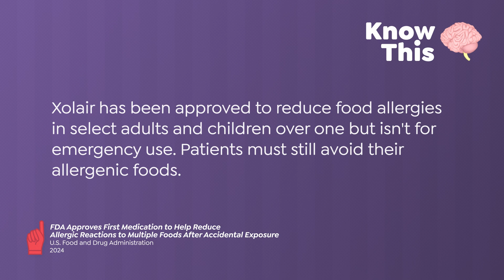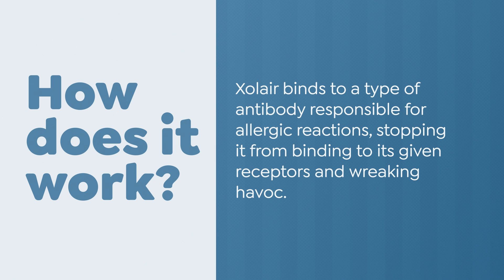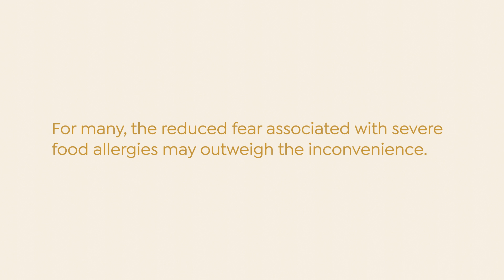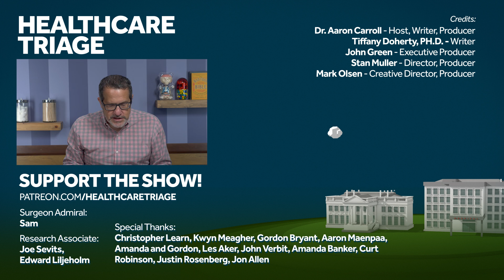A Drug to Treat Food Allergy Reactions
If you or someone you love has a life-threatening food allergy, you have to remain constantly vigilant for even the slightest exposure to that food, making even an outing to a restaurant an impossibility for some people. It can be exhausting, particularly with children, and there’s no cure for food allergies. However, the FDA recently approved Xolair for the reduction of allergic reactions to food.

Other Healthcare Triage Links:
2.
3.
4. Aaron's book "The Bad Food Bible: How and Why to Eat Sinfully" is available wherever books are sold, such as Amazon